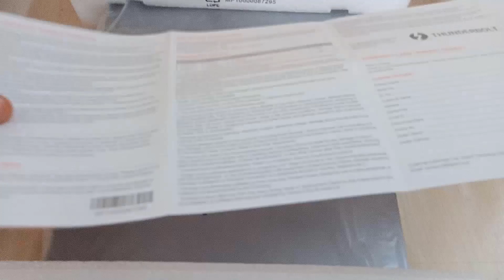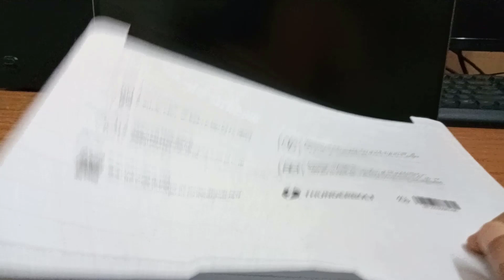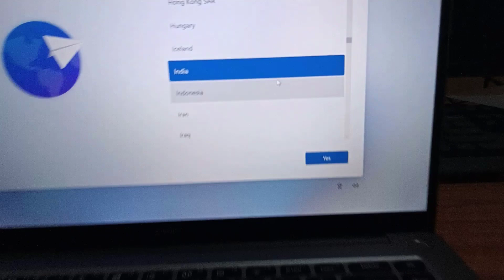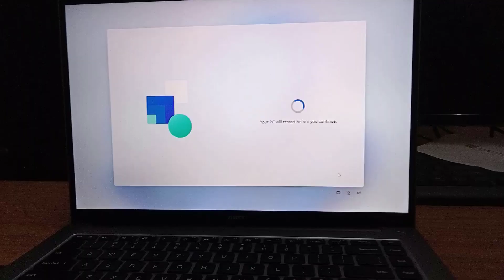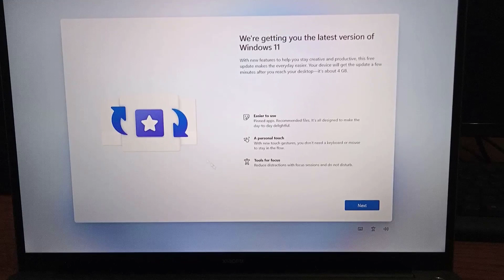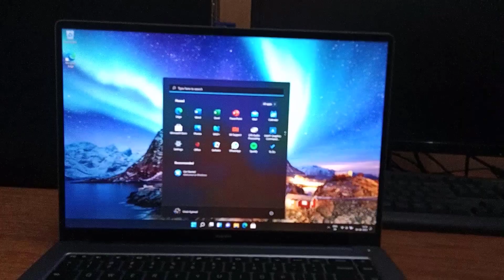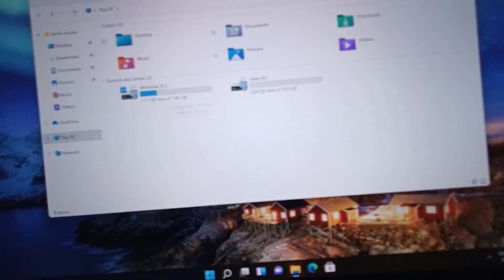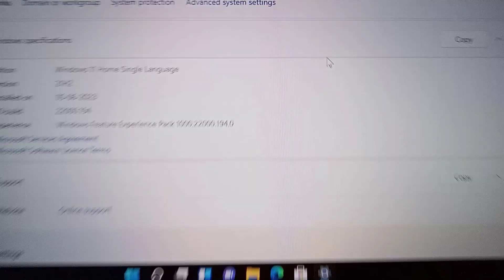XIAOMI NoteBook Ultra || 16GB RAM || 512GB SSD || i-5 11th Gen Processor || Iris Xe Graphics || MI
XIAOMI Note Book Ultra || 16GB RAM || 512GB SSD || Intel  i-5 11th Generation Processor || Iris Xe Graphics || Light Weight Laptop.